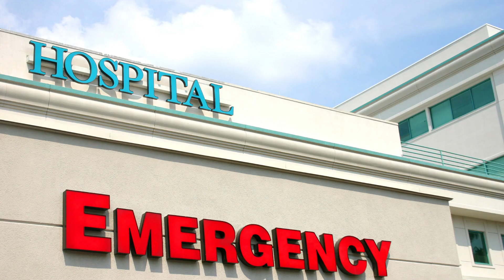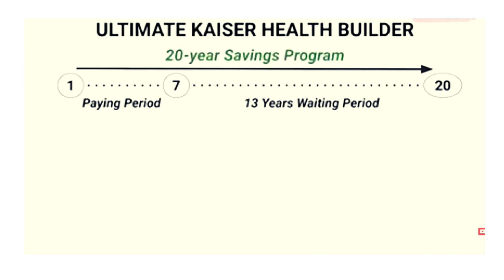NO HEALHCARE PLAN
NAPAKAIMPORTANTE NA MAGKAROON TAYO NG SARILING HEALTHCARE PLAN,DAHIL PANSAMANTALA LANG ANG MAYROON TAYO KUNG NAGTATRABAHO MAN TAYO SA KUMPANYA,E PAANO PAG HINDI NA, PAANO PAG NABUHAY TAYONG MATAGAL TAGAL PA.AT NAGKATAON NAGKASAKIT,DIKA MAG-AALALA KASI NAPAGHANDAAN MO DIBA.KAYA PLAN AHEAD OF TIME,FOR YOUR RETIREMENT YEARS.